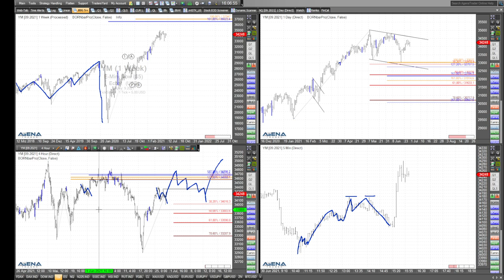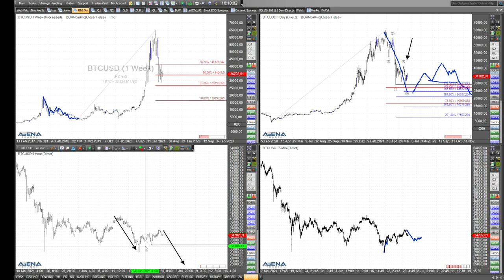Rüdiger Born: Dow aufwärts, Bitcoin abwärts - Szenarien und Charttechnik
Geht es beim Dow weiter aufwärts, und beim Bitcoin abwärts? Diese Szenarien schaue ich mir im folgenden Video direkt am Chart genauer an.